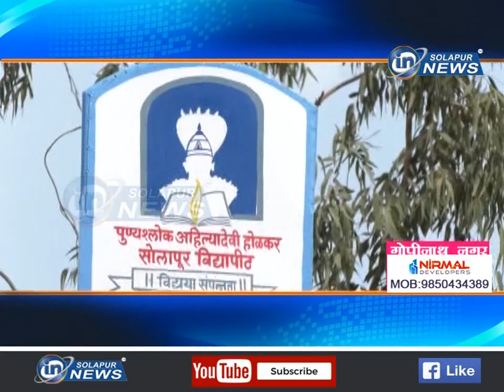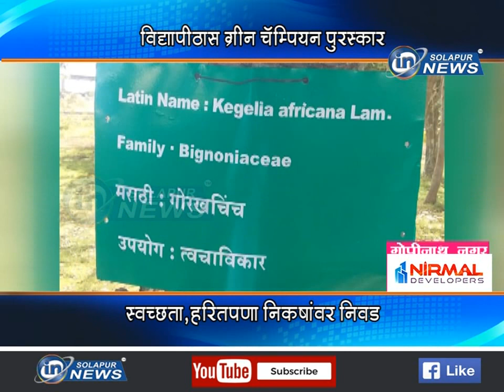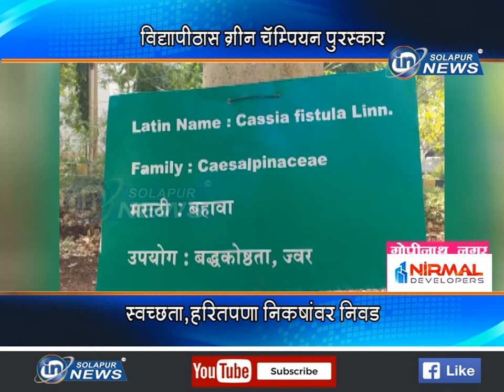विद्यापीठास ग्रीन चॅम्पियन पुरस्कार... स्वच्छता,हरितपणा निकषांवर निवड... | VIDYAPEETH PURASKAR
विद्यापीठास ग्रीन चॅम्पियन पुरस्कार... स्वच्छता,हरितपणा निकषांवर निवड...